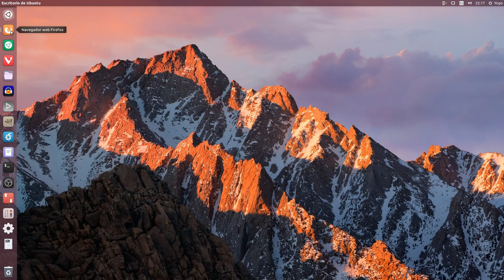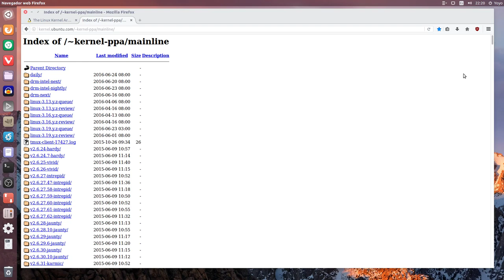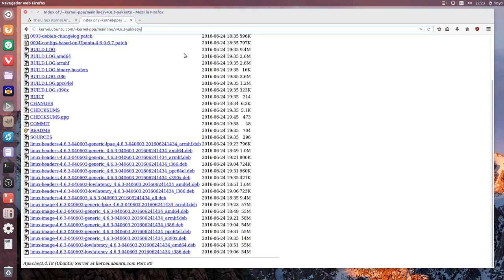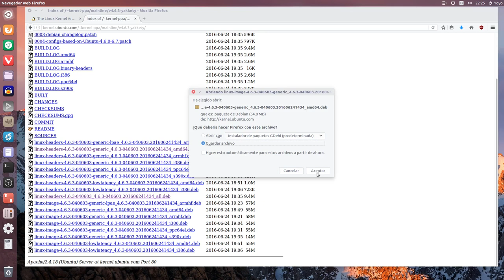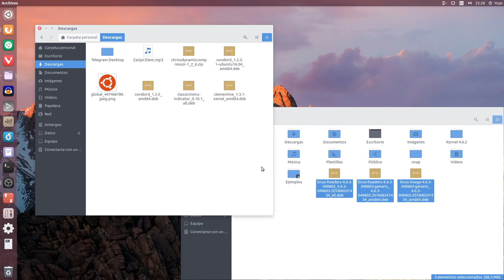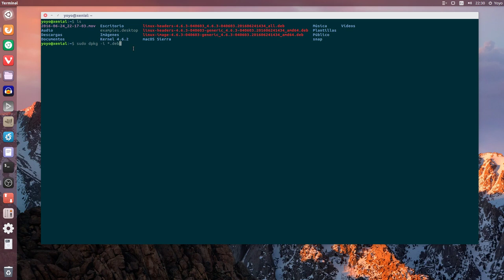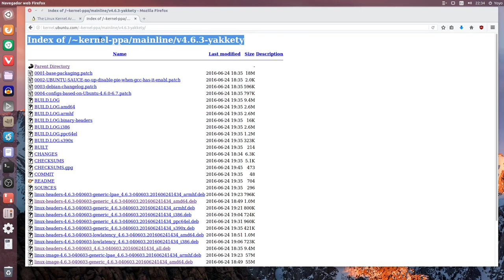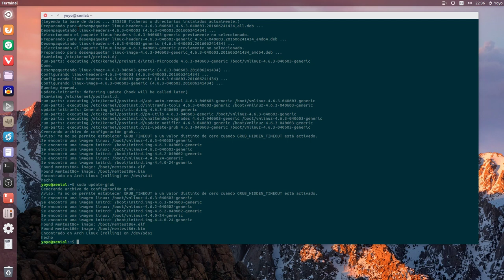Cómo actualizar el Kernel en Ubuntu desde el kernel-ppa mainline (Linux Kernel 4.6.3)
Hoy vamos a ver un tutto de cómo actualizar el Kernel en Ubuntu usando los Kernels precompilados que los chicos de Ubuntu dejan en su repo kernel-ppa/mainline.

Si usáis drivers gráficos privativos en vuestro Ubuntu prestad atención al vídeo, ojo.